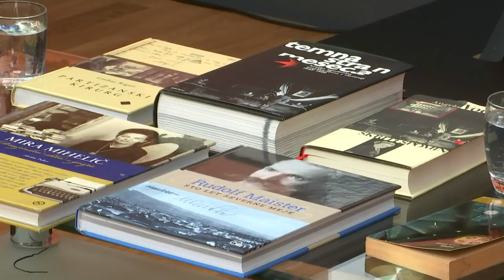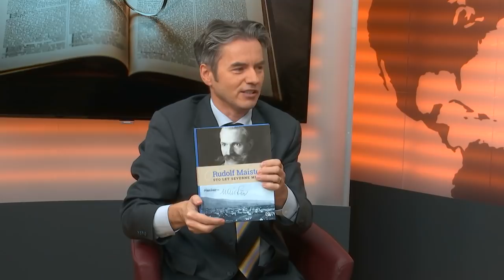[Beremo] 24. 11. 2018 Nova24TV Gostja Alenka Puhar